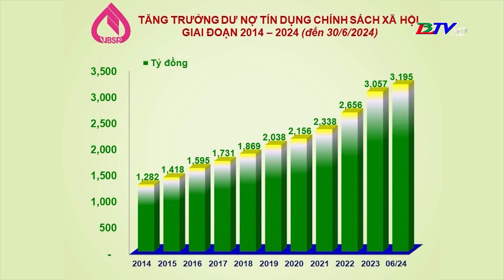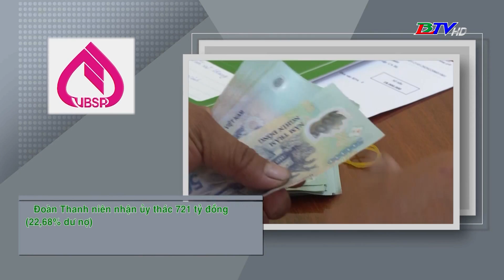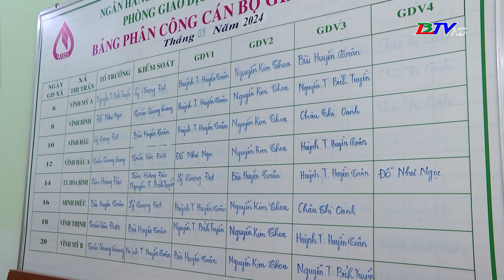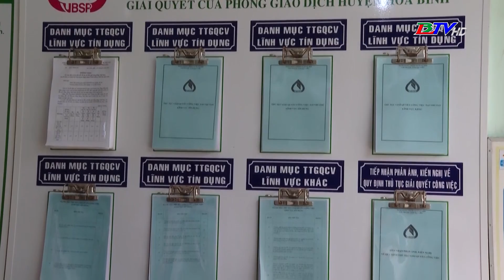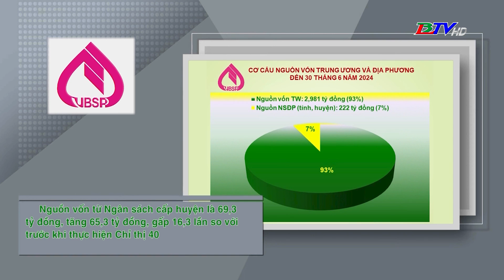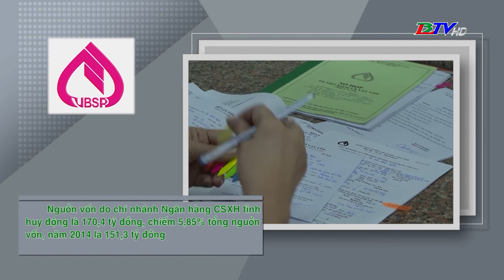Tín dụng chính sách - chiếc phao của người nghèo